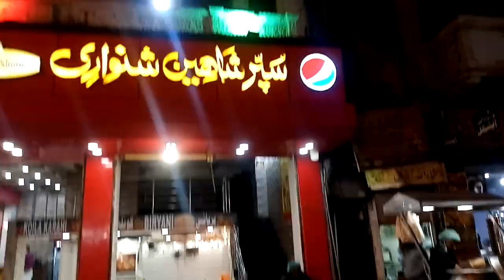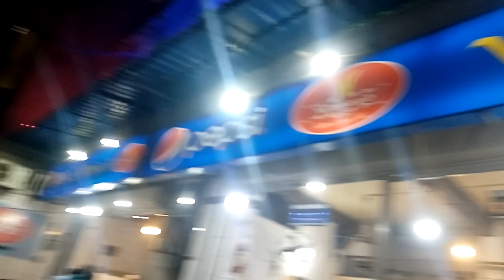New Lock Down In Karachi || Season 02 || Visit Burns Road Karachi || food street || Arif Jee Vlogs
I am going to visit to Burns Road Karachi to see how is the new lockdown
Affecting daily life.in this video I m showing you peoples opinion about lockdown
Timing.now  in burns road restaurant arrange their sittings in open air.